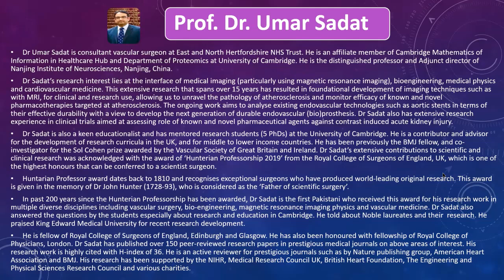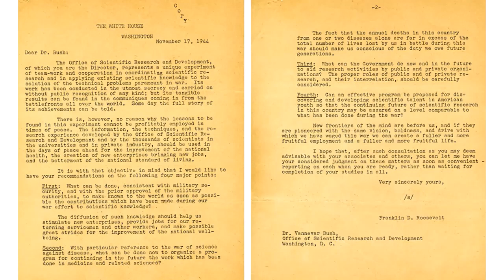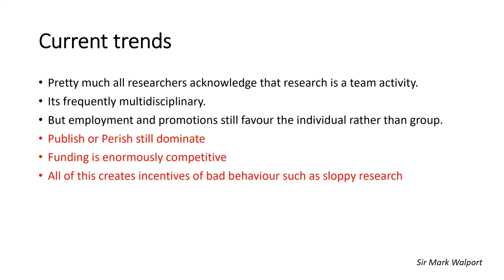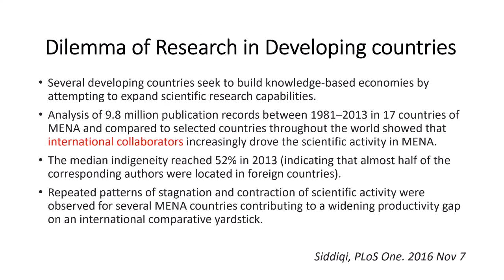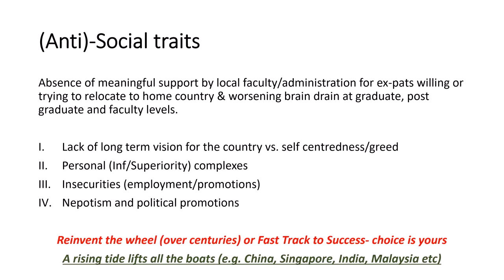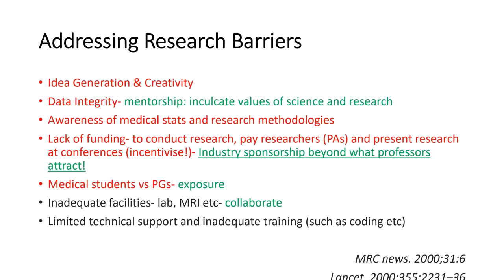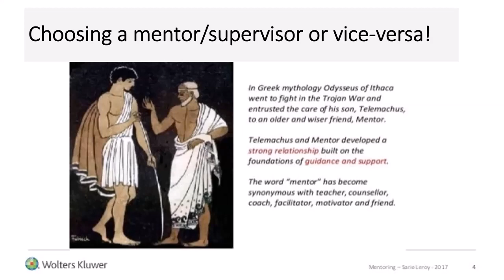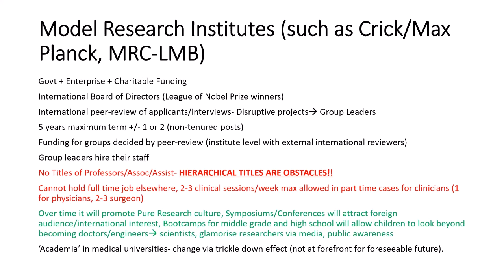Future of Research A Vision by Prof. Umar Sadat, MRW Session 1 3